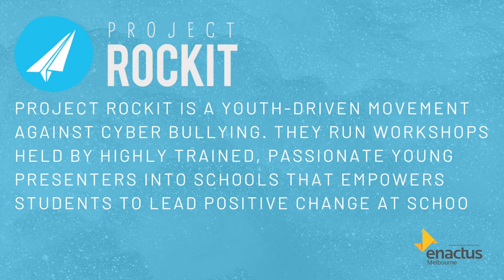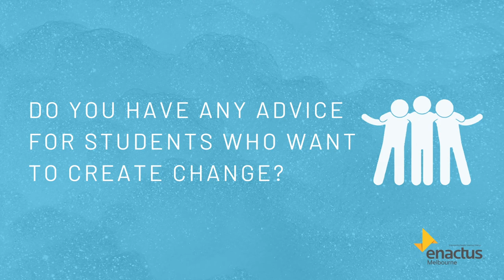FireStarter Chats: Rosie Thomas (Cofounder, CEO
Welcome back to another episode of FireStarter Chats! Today we have invited Rosie Thomas, the Cofounder of Project Rockit, to share some of her experiences of starting a youth-driven anti-bullying movement. She also offers tips on working with young people and creating social impact.

Timestamps:
0:00 Intro
0:04 What is Project Rockit?
0:50 What was the inspiration behind starting an anti-bullying initiative?
2:41 What is the purpose behind Project Rockit workshops?
3:30 How do you engage young people in your workshops?
5:07 What were some challenges Project Rockit faced during the pandemic?
8:34 What is your vision in partnering with tech companies?
10:54 Where do you want to take Project Rockit in the future?
12:53 Do you have any advice for students who want to create change?
14:01 Follow Project Rockit!
14:41 Outro